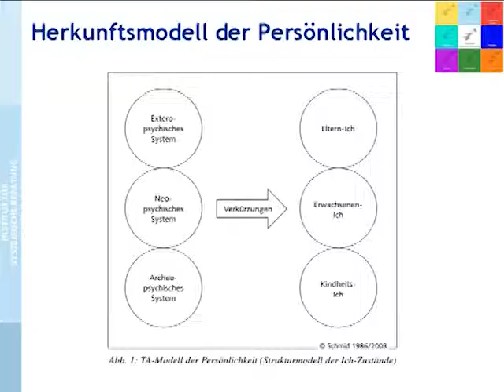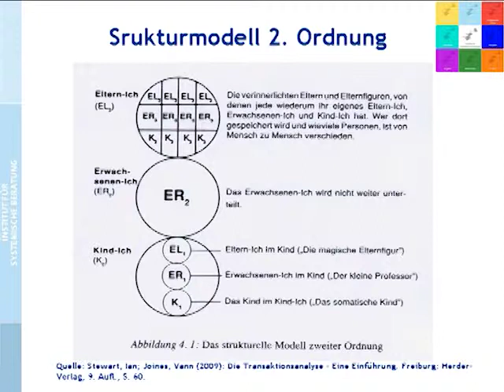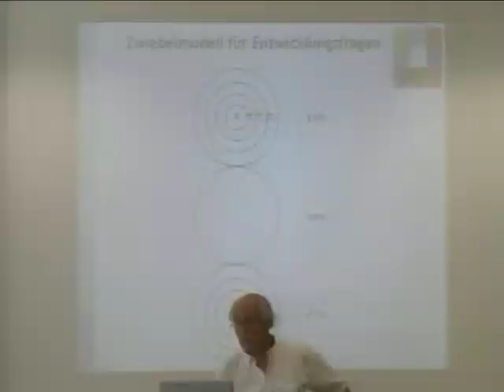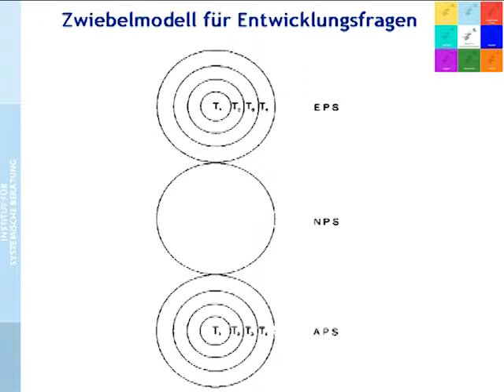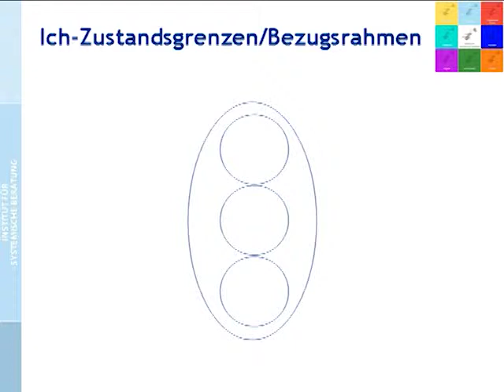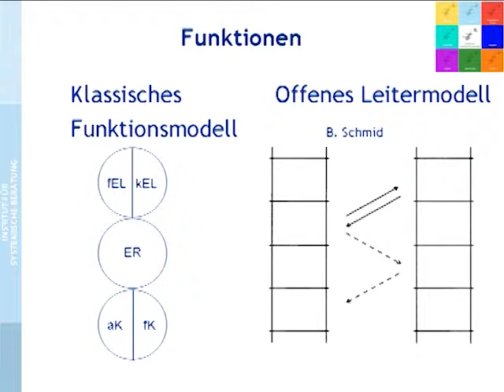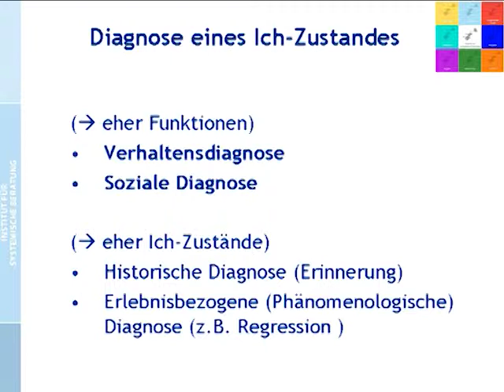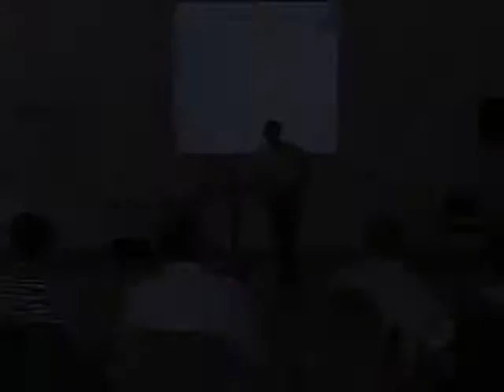Systemische Transaktionsanalyse (2/2): Persönlickeit Teil 2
Video 04.

PERSÖNLICHKEIT TEIL 2
00:00 Eltern-Ich, Erwachsenen-Ich, Kindheits-Ich
00:18 Strukturmodell 2. Ordnung
08:35 Zwiebelmodell für Entwicklungsfragen
11:43 Arbeiten mit den Schemata
13:00 Ich-Zustandsgrenzen/Bezugsrahmen
17:16 Klassisches Funktionsmodell
19:55 Offenes Leitermodell
21:38 Diagnosen eines Ich-Zustandes: Verhaltensdiagnose
26:20 Soziale Diagnose
28:58 Historische Diagnose
31:59 Phänomenologische/Erlebnisbezogene Diagnose
37:40 ein Witz nach der Pause